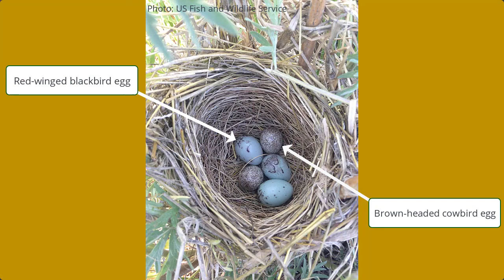Leopold Live: Cowbird Trapping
Leopold Live! is back with Chapter Two, Episode 8: Cowbird Trapping. In this installment, we're joined by Bamberger's ornithologist, Christina Farrell, to talk about how cowbird trapping can be used to help manage for wild bird species on your property.

Leopold Live! began as a live streaming seminar series conducted in partnership with the Selah, Bamberger Ranch Preserve (Bamberger) to demonstrate to natural resource students, landowners and wildlife enthusiasts the original 5 creative methods conceptualized by Aldo Leopold in the 1930s to effectively manage game and therefore conserve wildlife ecology. The series builds on “the central thesis of game management is this: game can be restored by the creative use of the same tools which have heretofore destroyed it—axe, plow, cow, fire, and gun.”

Each month we will be joined by Bamberger ranch staff and experts in the field to explore and demonstrate each of Leopold's five tools and to give viewers tangible practices that they can implement out in the field.

Tune in to NRI's Facebook page to ask questions, connect and learn about these essential tools for wildlife habitat management on your property.